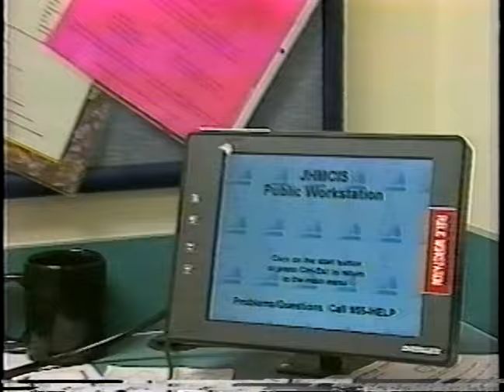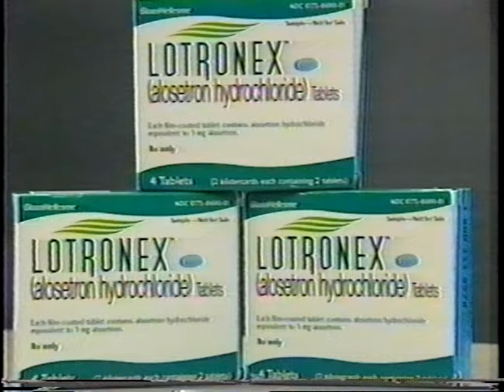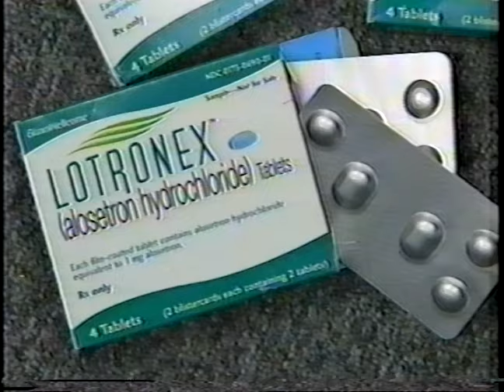IBS Diet Information - Soluble Fiber - Help for IBS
Newsnight Maryland 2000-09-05 Segment on Irritable Bowel Syndrome (IBS) -  Heather Van Vorous, author of "Eating for IBS" and "The First Year: Irritable Bowel Syndrome" provides information on how fiber, specifically soluble fiber can help people with IBS.